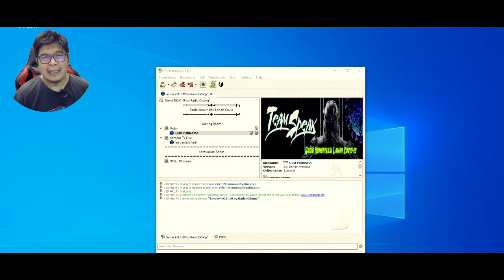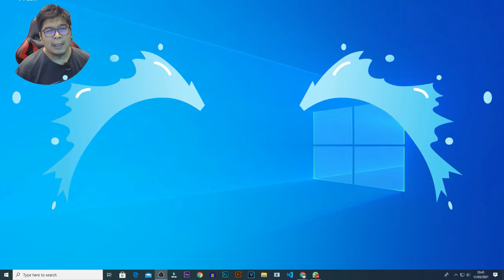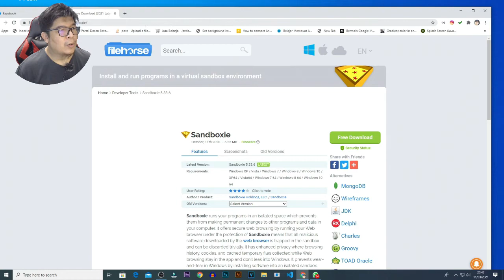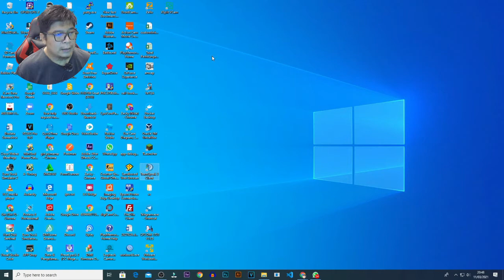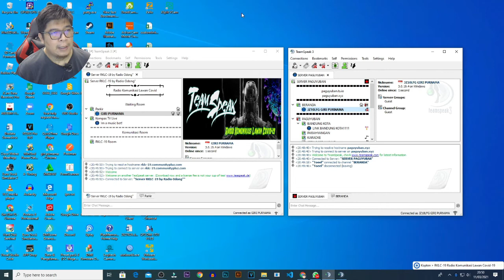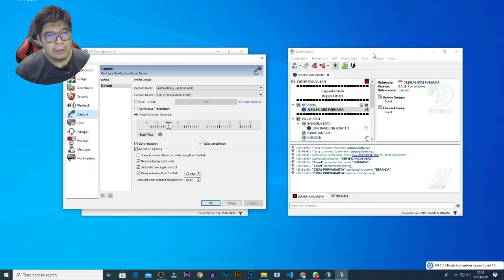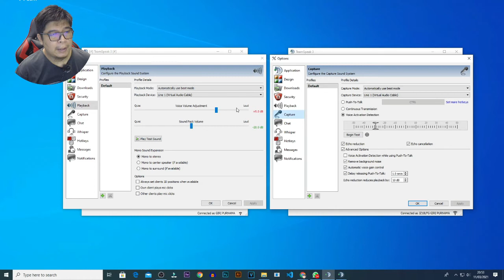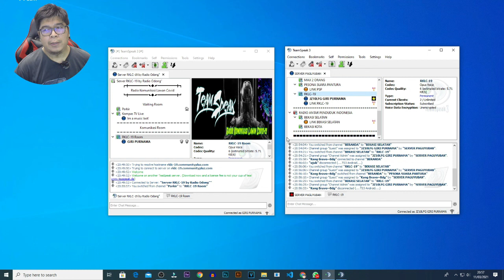Menjalankan 2 Aplikasi Teamspeak dalam 1 PC yang terkoneksi pada server berbeda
Tutorial cara cepat melakukan interkonkesi 2 aplikasi Teamspeak yang terhubung dengan server yang berbeda.